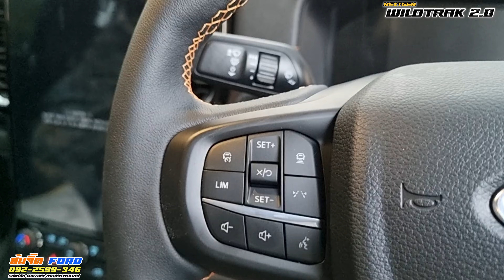EP350 รีวิว NextGen WILDTRAK สีดำแร็พสีแดง ชุดเหล็กHAMER ยก2 ล้อ20 by ส้มจี๊ด 0922599346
คลิป350 : รีวิว NextGen WILDTRAK สีดำแร็พสีแดง ชุดเหล็กHAMER ยก2 ล้อ20 สนใจกดลิงค์ : m.me/FordSomjeed หรือ โทรหา🍊ส้มจี๊ด☎️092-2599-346 ได้เลยนะค่ะ

Dbl XLT 2.0 Turbo ขับ2 6MT 904,000
Dbl XLT 2.0 Turbo ขับ2 6AT 944,000
Dbl Sport 2.0 Turbo ขับ2 6AT 974,000
Dbl Sport 2.0 Turbo ขับ4 6AT 1,059,000
Wildtrak 2.0 Turbo ขับ2 6AT 1,064,000
Wildtrak 2.0 Bi-Turbo ขับ2 10AT 1,174,000
Wildtrak 2.0 Bi-Turbo ขับ4 10AT 1,314,000
ราคาตัวรถนี้ยังไม่รวมชุดแต่ง โปรนะค่ะ

ชุดตกแต่งเพิ่มเติม
+Wrapสติ๊กเกอร์สีแดง+ลายพิเศษ
+กระจัง Ford สีดำขอบแดง เพิ่มไฟ 3 จุด
+สครูฟทรงสูง ม้าสีแดง
+คิ้วล้อ 6 นิ้ว แบบหมุดเงิน
+กันชนท้ายเหล็ก Hamer รุ่น King Series
+กันชนท้ายเหล็ก Hamer รุ่น Nova
+บันไดเหล็ก Hamer รุ่น Shadow
+บาร์เหล็ก Hamer รุ่น Worrior
+ถาดหลังคาเหล็ก Hamer Solar Roof
+ราวหลังคา สีดำ
+ครอบไฟหน้า สีดำ
+ครอบไฟท้าย สีดำ
+เบ้ารองมือจับ สีดำ
+มือจับ สีดำเงา
+จัดทรงยกหน้า+หลัง2
+ปีกนกปรับองศา YONG
+โช๊ค Profender 2.0 Monutube ซับแทงแยก ปรับได้ 8 ระดับ
+ล้อแม็ค 20 นิ้ว  ET-24 สีดำขอบเงิน
+ยาง MT 33x12.5R20
โทร ส้มจี๊ด 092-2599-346
Inbox : m.me/FordSomjeed
Line : @SomjeedFord
เพจ : Ford พระนคร ส้มจี๊ด 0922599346